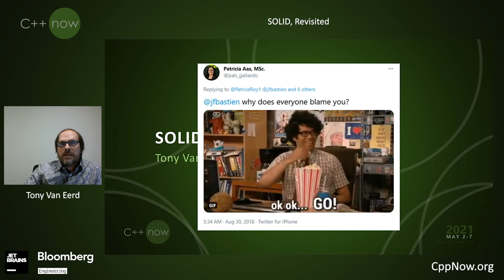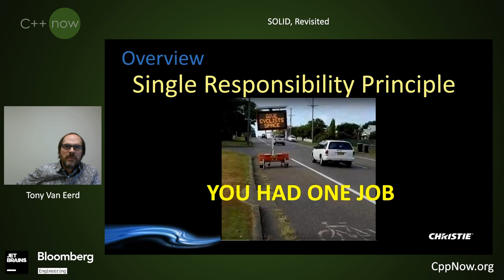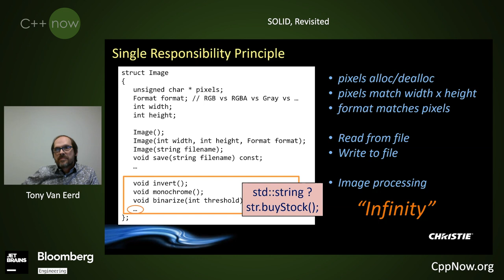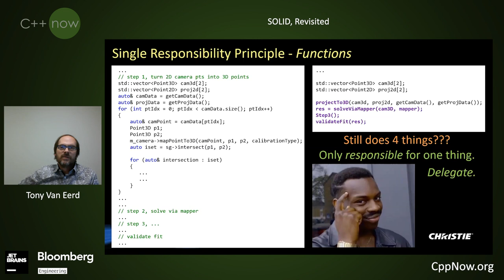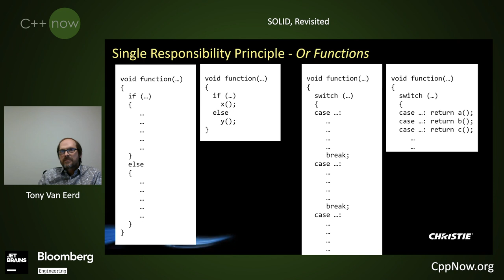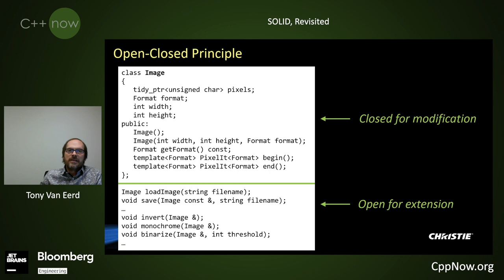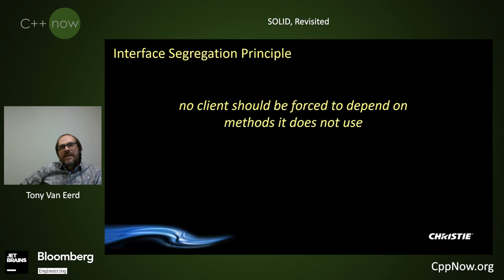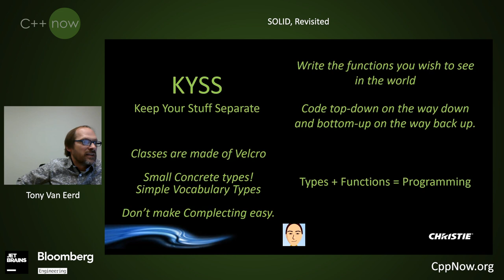Keynote: SOLID, Revisited - Tony Van Eerd - [CppNow 2021]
Happy 20th Birthday SOLID!

The SOLID principles were introduced in 2000 (and were around individually long before coalescing into the nice acronym). They quickly became tenets of OOP (Object Oriented Programming).

But much has changed in these 20 years, and VOP (Value-Oriented Programming) has been pushed by some as the better way (or at least as another tool in the tool box).
Does SOLID hold up in the VOP world? Does it still apply?

This talk will delve into the original (and sometimes forgotten) motivations and goals behind SOLID. It will (of course) explain what each of the letters of SOLID stand for, and how they apply to OOP (and how they have been distorted in OOP). In particular, we will look at how and whether SOLID applies to Value Oriented Programming - how does SOLID fit into modern C++?

Tony Van Eerd
Stunt-double for C++ Expert, Christie Digital

Tony has been coding for well over 25 years, and hopefully coding well for most of that. Previously at Inscriber, Adobe, and BlackBerry, he now enables Painting with Light at Christie Digital. He is on the C++ Committee. He is a Ninja and a Jedi. @tvaneerd

May 1, 2022 - May 6, 2022 - Aspen, Colorado